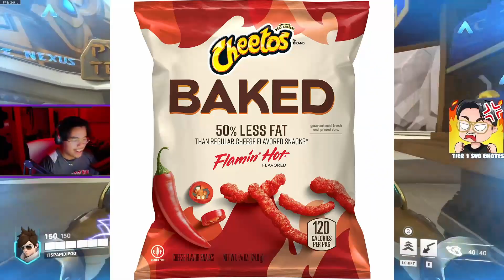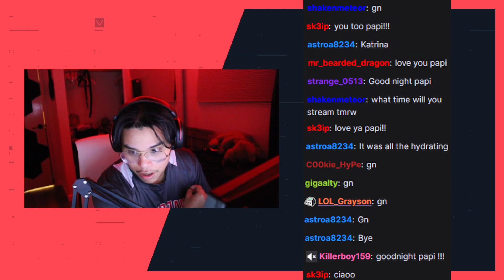Papi Diego DESPISES Junkrat